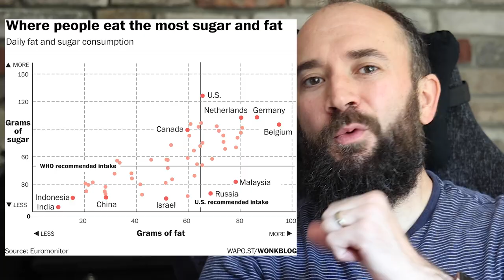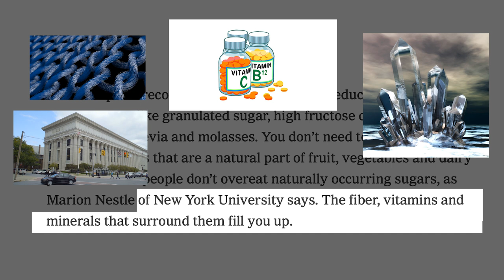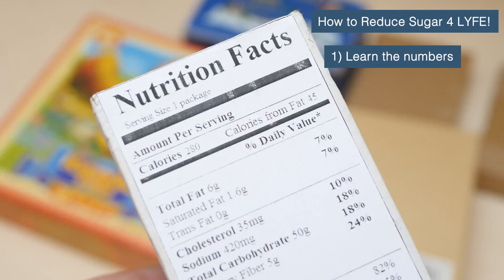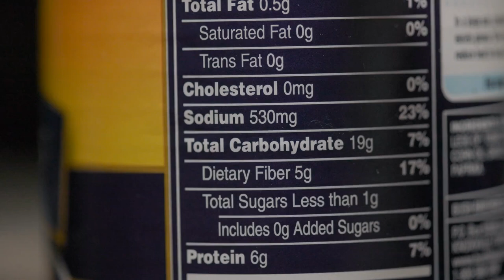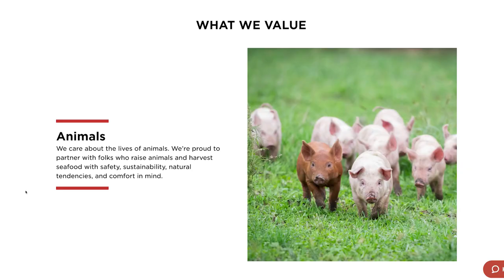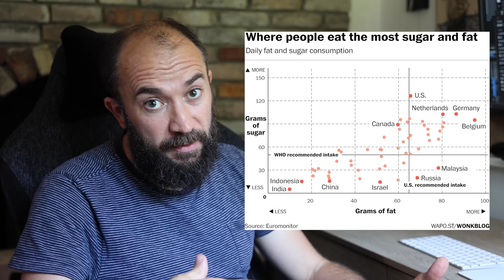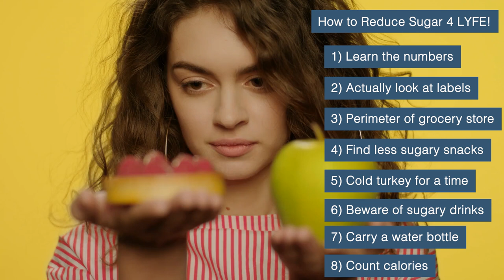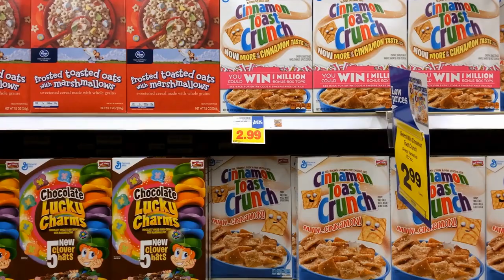How to Eat Less Sugar, Realistically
& get 1 pack of free bacon in every order
for the life of the membership! And $20 off each box for 5 months!

Joseph Middleswart